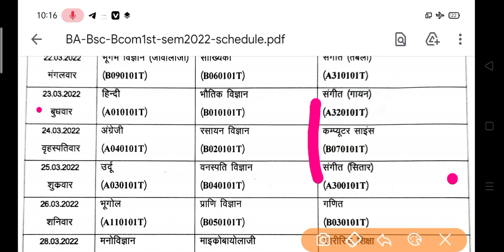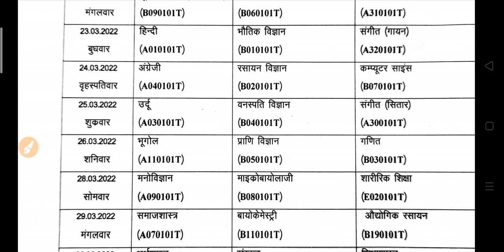B.A B.Sc B.Com Exam Scheme 2022 | ba exam time table 2022 | college exam scheme 2022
hello
university exam scheme 2022
college exam  time table 2022